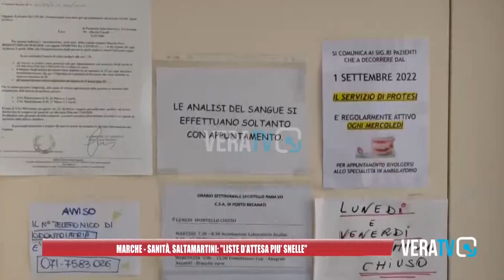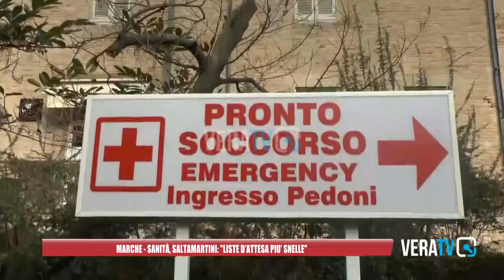Sanità, l'assessore Saltamartini annuncia liste d'attesa più snelle